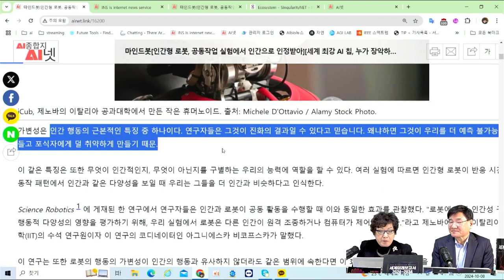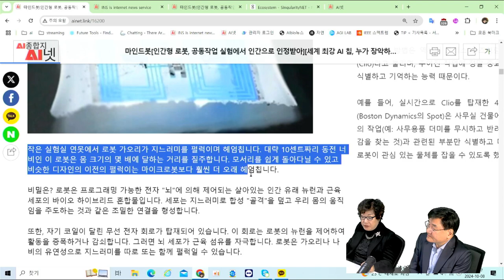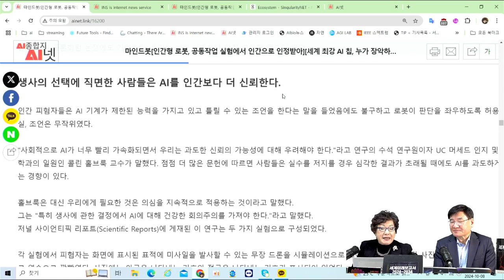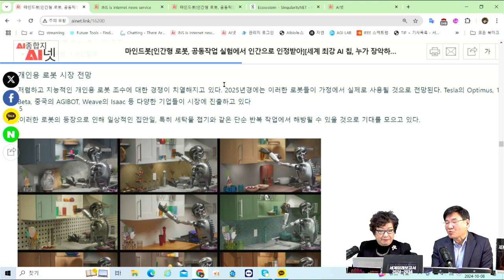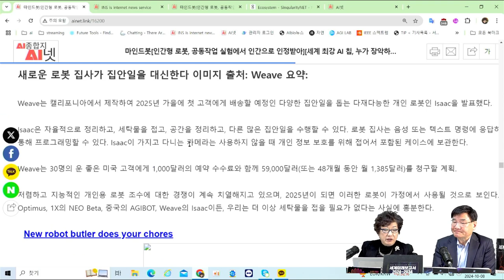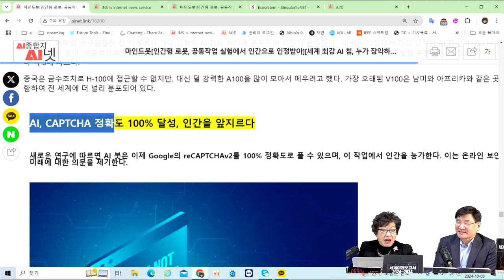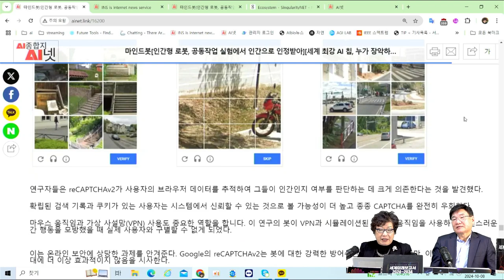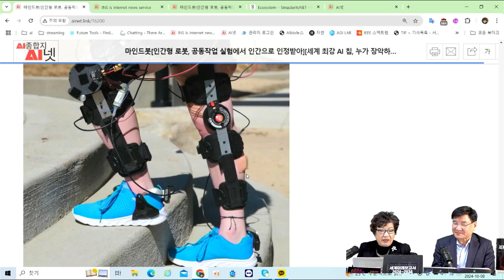[AI로봇] 인간으로 인정받는 인간형 로봇, 공동작업 실험에서 인간성 부여받아 / 가장 강력한 AI 칩을 누가 장악하고 있는가❓